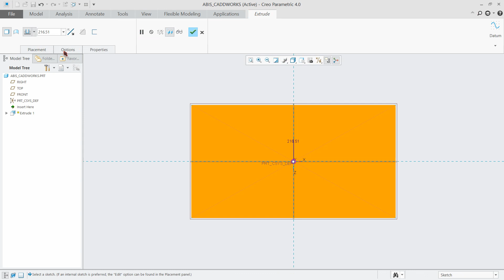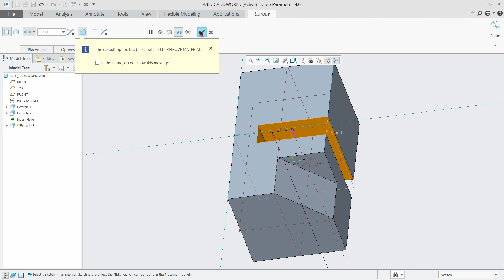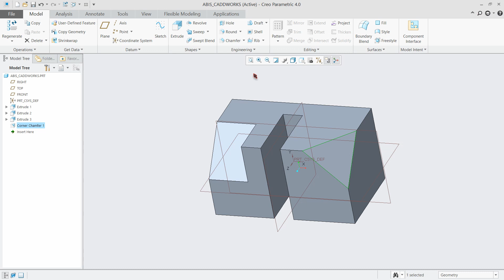#19 Practice Design | PTC Creo Parametric | ABIS CADDworks